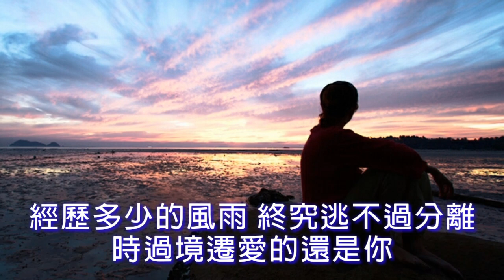《一萬句對不起》演唱 ：祥帥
一万句对不起

词曲：潘攀
演唱：祥帅

我最熟悉的那个人
你是否会想起我
只怪现实改变了你和我
别再说 别再说
缘分惹的祸
至少我们曾经幸福过
我最陌生的那个人
我们曾经相爱过
只怪时间改变了你和我
别再说 别再说
寂寞惹的祸
至少我们曾经相爱过
说一万句对不起
不如一句我爱你
万般相思的泪化成相思雨
想说爱情不容易
也许更要去珍惜
如今只能默默祝福你
说一万句对不起
不如一句我爱你
只能永远把你藏在我心里
经历多少的风雨
终究逃不过分离
时过境迁爱的还是你
我们曾经相爱过
别再说 别再说
寂寞惹的祸
说一万句对不起
不如一句我爱你
想说爱情不容易
也许更要去珍惜
说一万句对不起
不如一句我爱你
经历多少的风雨
终究逃不过分离
说一万句对不起
不如一句我爱你
想说爱情不容易
也许更要去珍惜
说一万句对不起
不如一句我爱你
经历多少的风雨
终究逃不过分离

xxxxxxxxxxxxxxxxxxxxxxxxxxxxxxxxxxxxxxxxxxxx